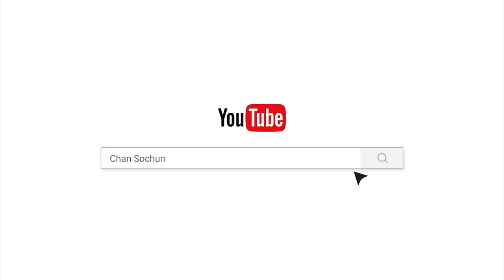គំនិតយល់ដឹង/បទពិចារណា/ចាន់ សុជន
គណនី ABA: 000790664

ហ្វេសប៊ុក
Chan_Sochun ចាន់_សុជន វត្តប្រាសាទស្រះកណ្តាល_#(ខ្ចាស់)